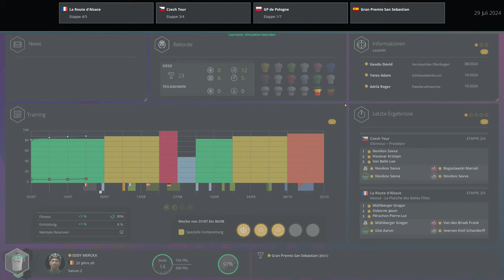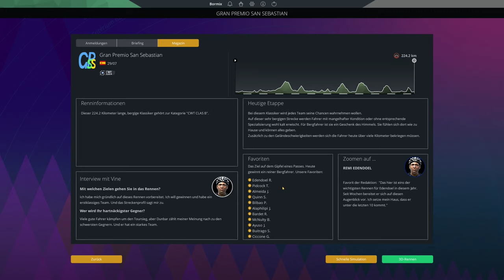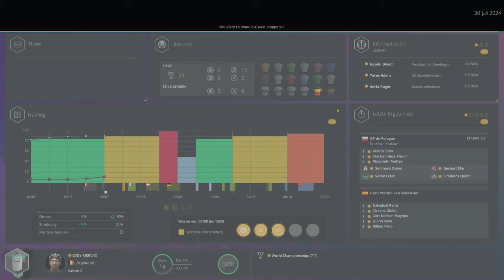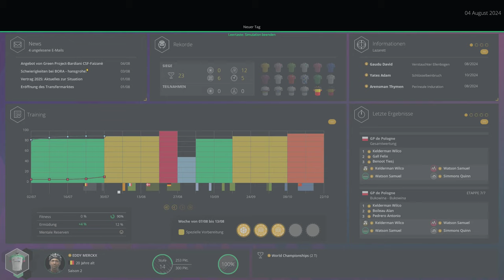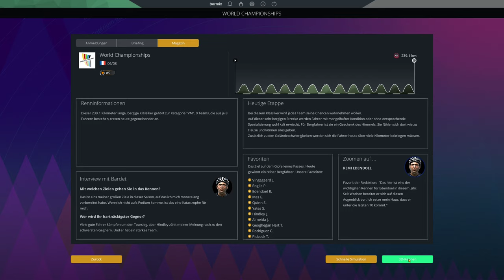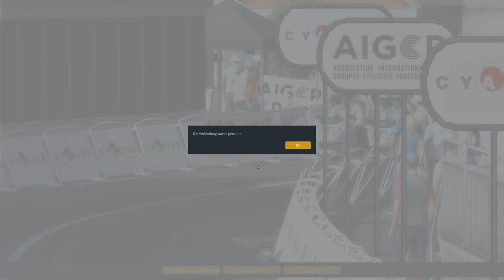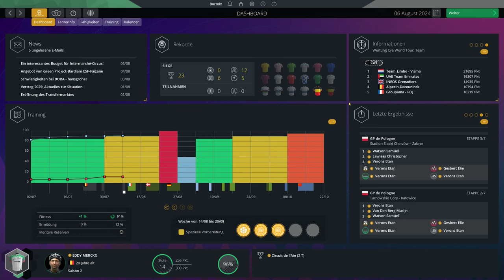PCM 2023 - Pro Cyclist - Extreme - Gran Premio San Sebastian + World Championships - S02 - E064